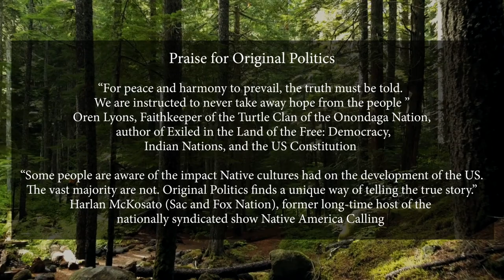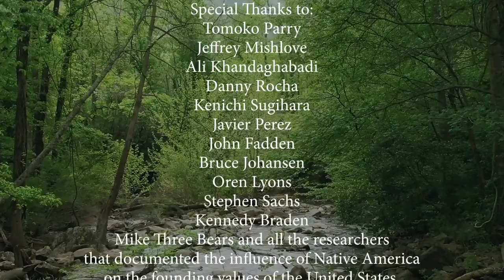Video Gem Trailer for Original Politics book (and interviews)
Glenn Aparicio Parry, PhD, also given the name Kizhe Naabe (Ojibwe for Kind-Hearted Man), is author of Original Politics: Making American Sacred Again and also Original Thinking: A Radical ReVisioning of Time, Humanity, and Nature. His website is

This trailer was prepared by New Thinking Allowed volunteers and staff. Four interviews with Glenn Aparicio Parry are based upon this book.

You can help support our ongoing video productions while enjoying a good book. To order Original Politics: Making America Sacred Again by Glenn Aparacio Parry,